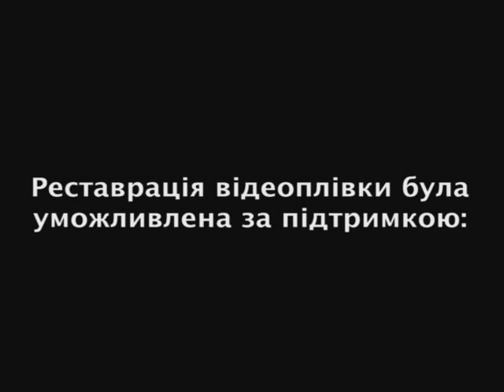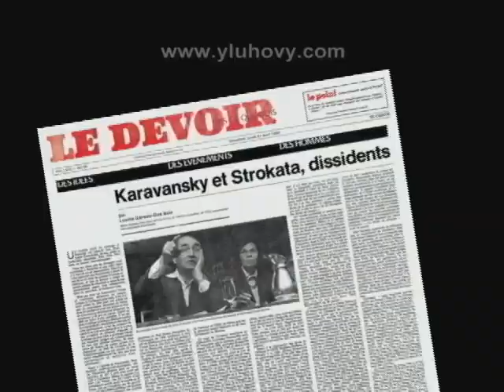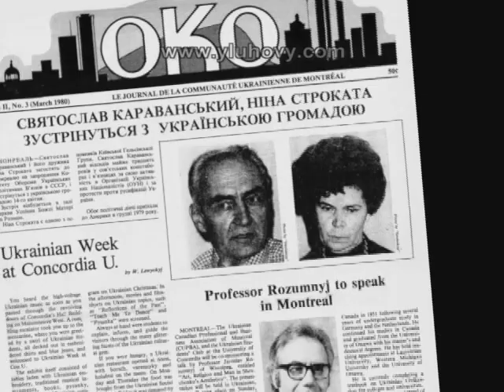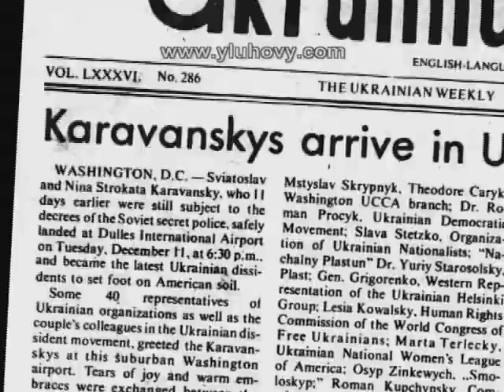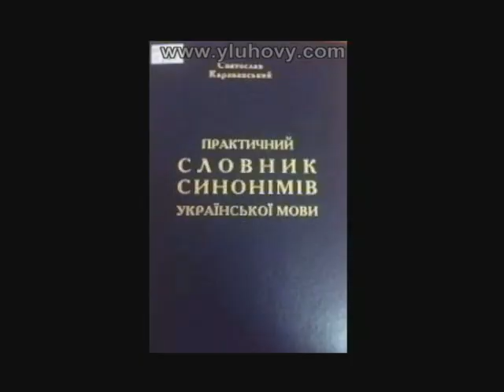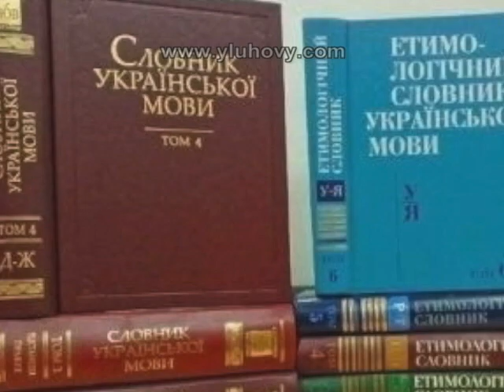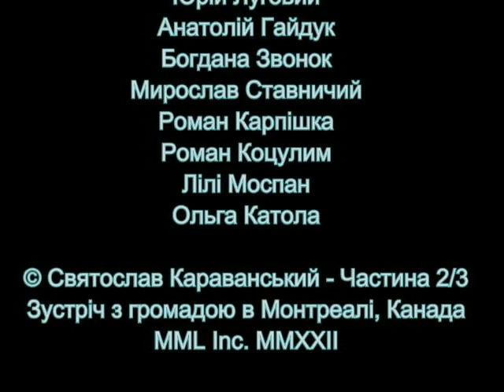15R. Святослав Караванський, зустріч з Українською громадою в м. Монтреаль, Канада, Частина 2/3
15. Святослав Караванський, дисидент, зустріч з Українською громадою в м. Монтреаль, Канада, Частина 2/3 13 квітня, 1980. Sviatoslav Karavanskyj part 2 of 3 іn Ukrainian. Filmed in Montreal, Canada April 13, 1980